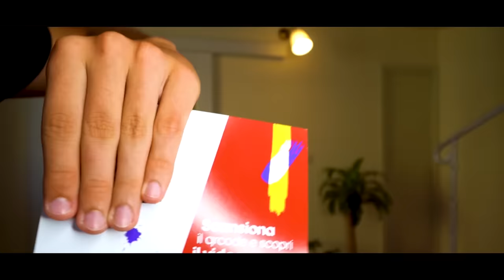TROVO UN BRAWLER LEGGENDARIO E CROMATICO NELLA MIA MACCHINA!😱 *Box Opening* Brawl Stars ITA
Un box opening di Brawl Stars nella mia macchina a dir poco leggendario!! Guardate cosa abbiamo trovato...